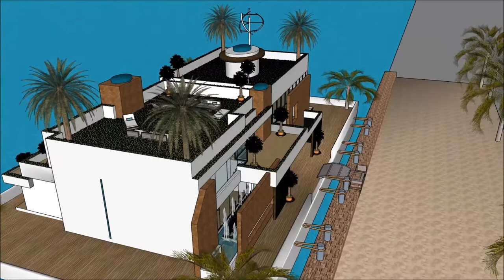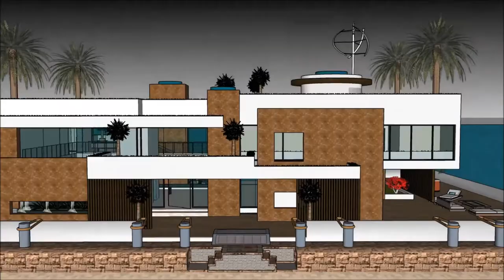Flydende husbåd moderne marina byggeri København Amsterdam arkitektur design 2018 luksus hus Sketchu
The floating house villa houseboatzania launching an innovative high-end luxury yacht floating house villa mansion home design potentially as a display of exhibition of the Flydende husbåd moderne marina byggeri København Amsterdam arkitektur design 2018 luksus hus Sketchup.

The collection of the Floating house villa houseboatzania concept of Flydende husbåd moderne marina byggeri København Amsterdam arkitektur design 2018 luksus hus Sketchup consists of high luxury and architectural art pieces in minimalism combined with living on the waterfront of the harbour.

The floating house villa mansion yacht design has the basis to sustain living with high standards and contemporary structural design - Flydende husbåd moderne marina byggeri København Amsterdam arkitektur design 2018 luksus hus Sketchup with numerous of prospects for excessive living and celebrating the desire of life worldwide: